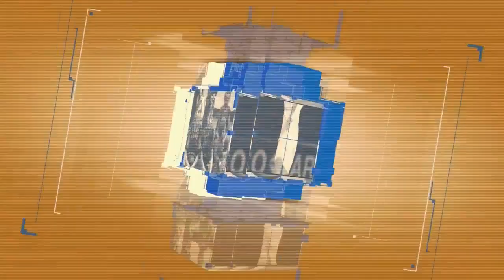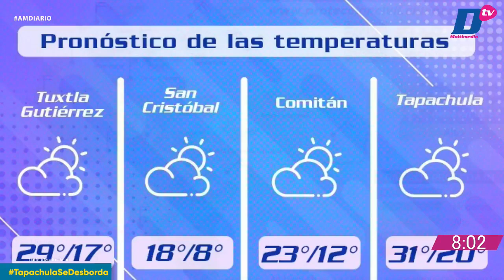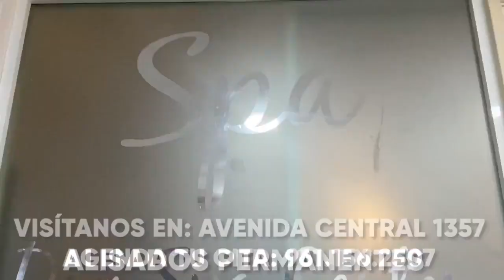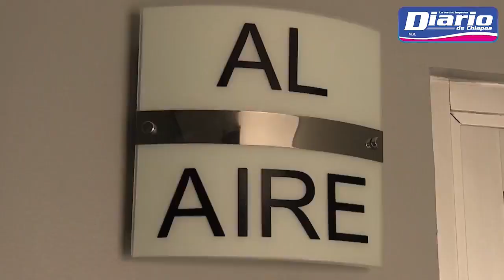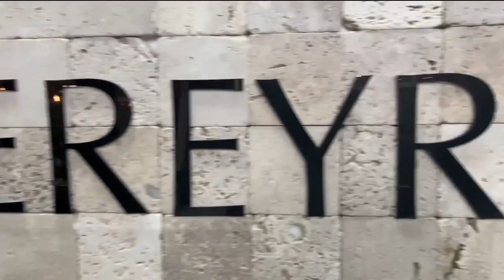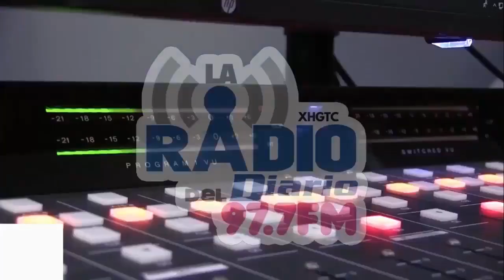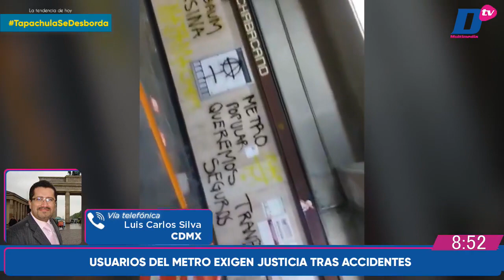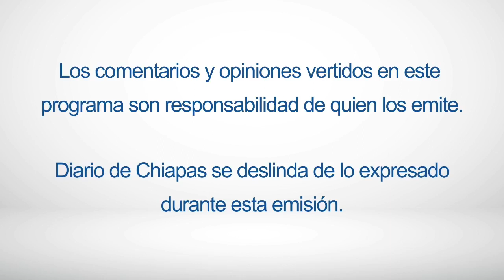En Vivo | Noticiario AM Diario | 10 de enero de 2023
🔺DENUNCIAN SEPARACIÓN DE FAMILIAS EN COMAR
🔺 AUTO SE QUEDA SIN FRENOS EN YAJALÓN
🔺PRIMERA FASE DE LA RUTA DEL CAFÉ
🎧 Escúchanos en LaRadioDelDiario 97.7 FM